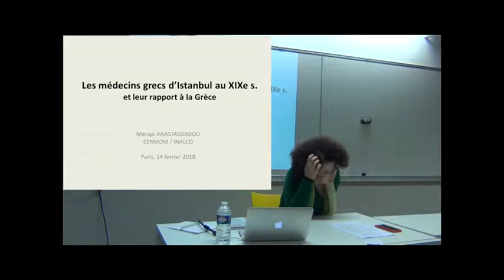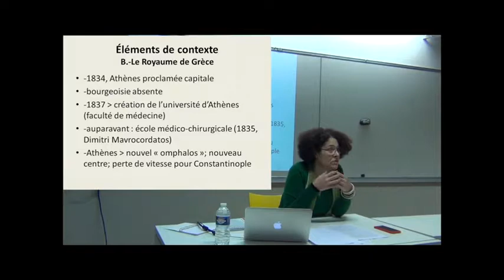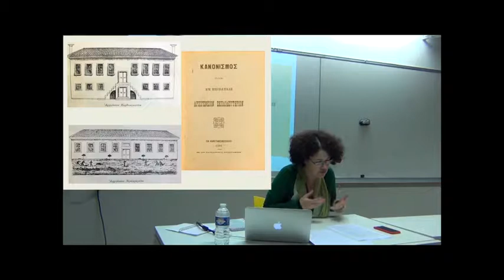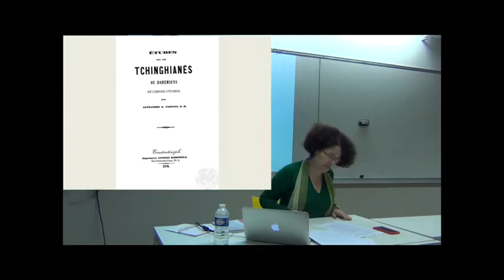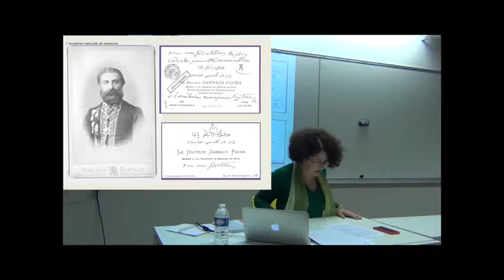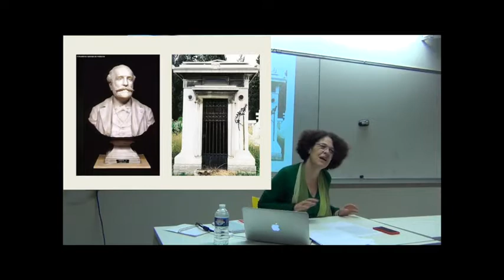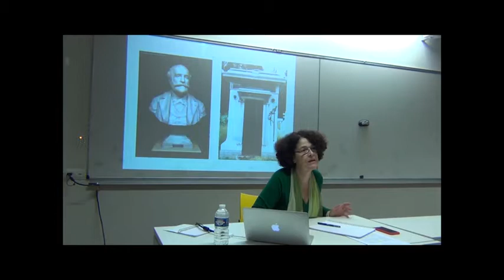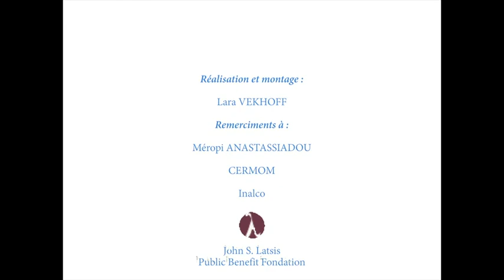Conférence Inalco - Les médecins grecs d’Istanbul au XIXe siècle et leur rapport à la Grèce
Cycle de conférences "La Grèce et le monde grec contemporains. Histoire et sciences sociales" - Inalco - Février 2018

Intervenante  :  Méropi Anastassiadou, Professeure d'histoire contemporaine à l'Inalco - Paris